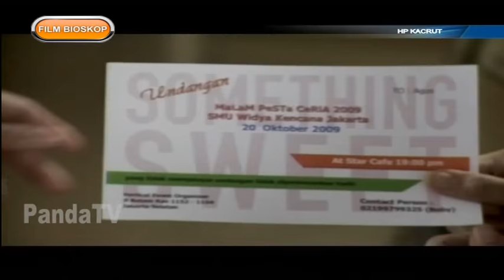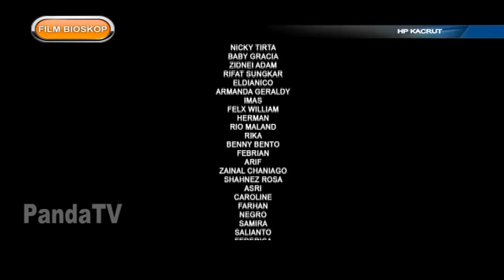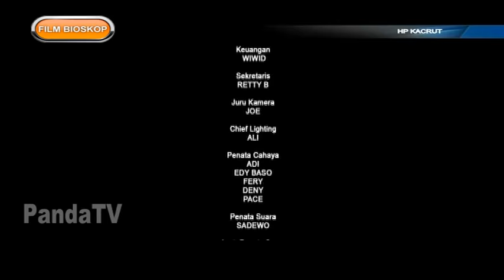FILM BIOSKOP - HP KACRUT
KUMPULAN FILM BIOSKOP TV
Thx..